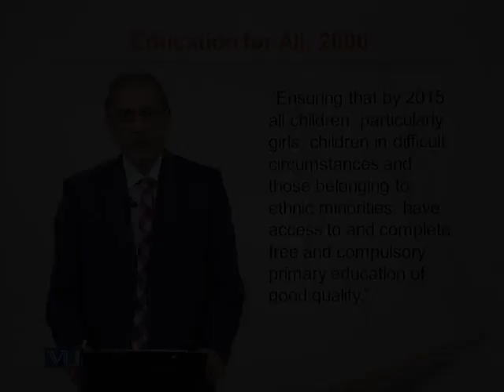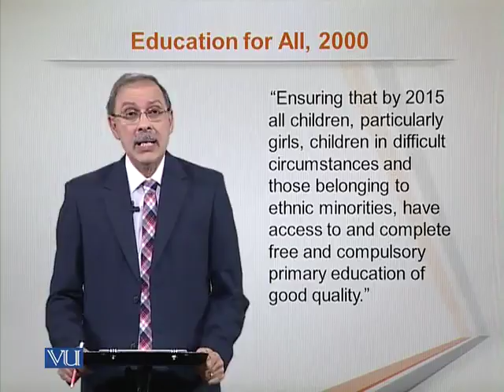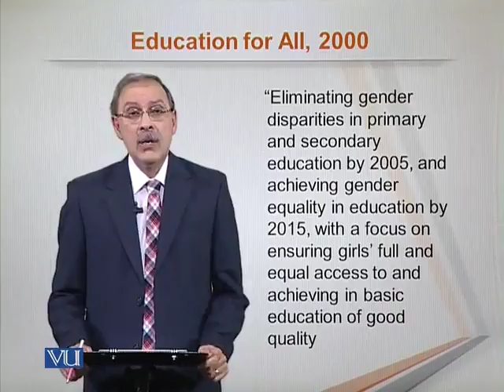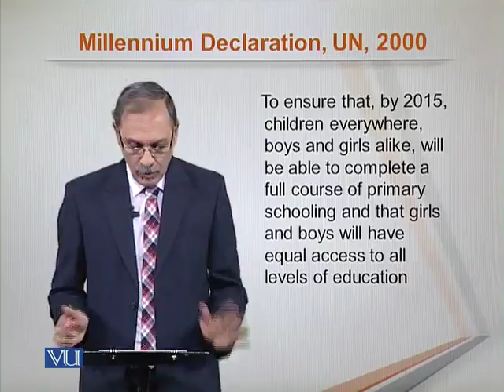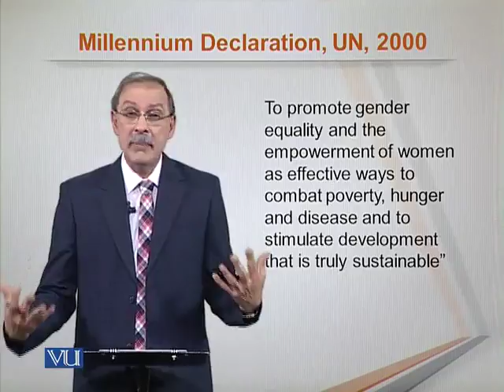EDU101_Topic234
Topic: 234